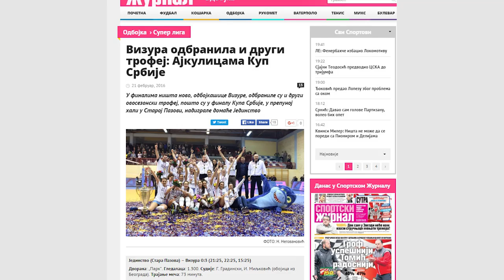Intervju sa Ljiljanom Ranković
Razgovor sa Ljiljanom Ranković, odbojkašicom "Vizure".
Valjevo, 25. februar 2016.
Produkcija- ASmedija